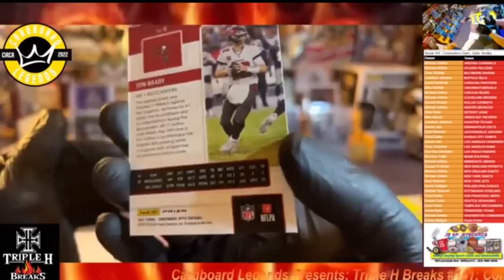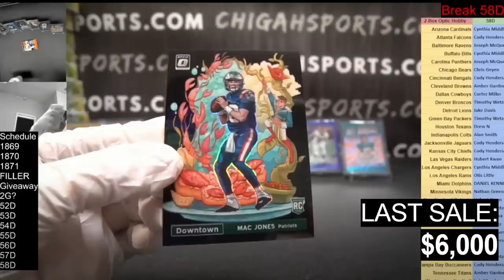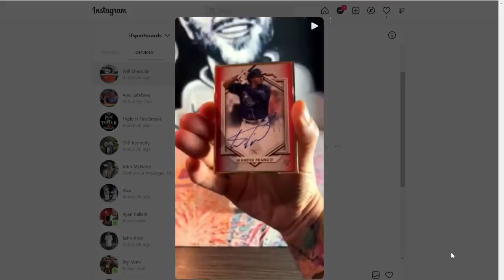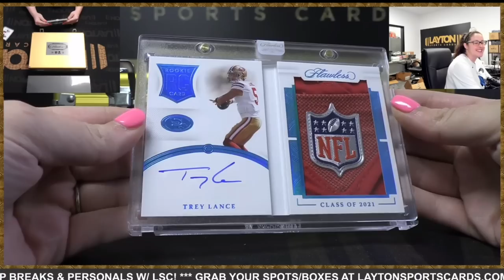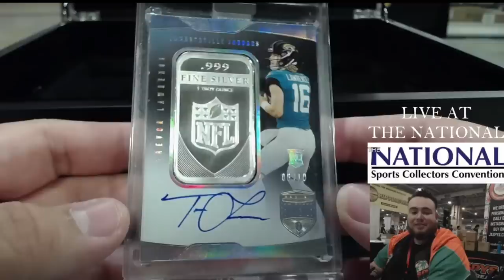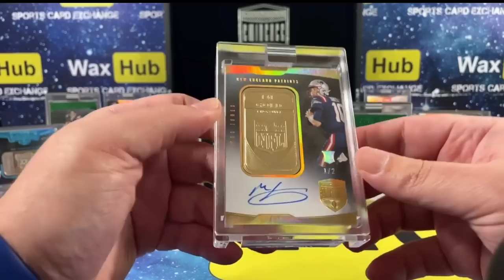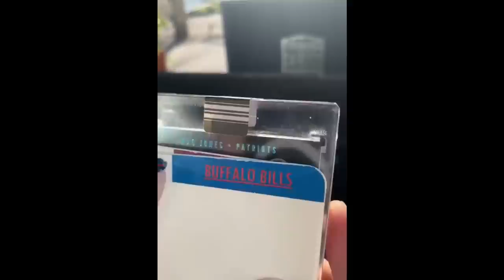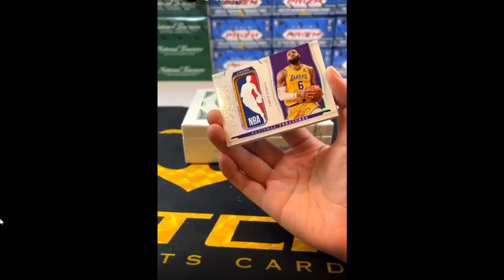The TOP 10 SPORTS CARD Pulls of the Week! | Episode 56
This series captures the most valuable sports card pulls captured on video each and every week! These are some of the biggest, most rare sports cards pulled in the hobby. These pulls will feature cards from a vast majority of football, baseball, and basketball products and can be found on the following sources: YouTube, Instagram, Facebook, TikTok, Whatnot & Twitch. Please keep in mind that the values placed on these cards are estimates at the time this video was released.

If you would like to submit a pull for consideration, please send an email to or send a DM to @IFSportsCards on Instagram with the time stamp and link to the video.